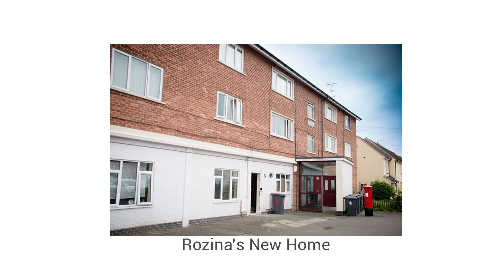Rozina's New Home!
Here at AKW, it’s not all just about the products.  We get a huge amount of satisfaction in seeing the difference the products make for our end users; to help in their day to day quality of life and independence and it never fails to hit home to us just how much the end users appreciate the positive outcomes that these adaptations have.

Recently some of our team here at AKW worked with Gloucester City Homes and Occupational Therapist Kenny Thomson to transform the home of Rozina who needed accessible accommodation that would enable her to live independently and to pursue her education and her career.